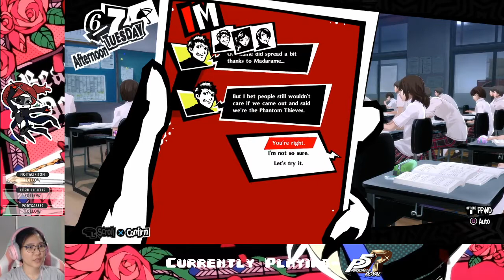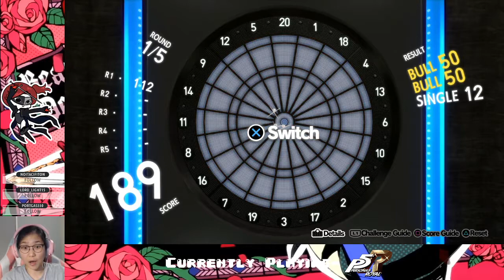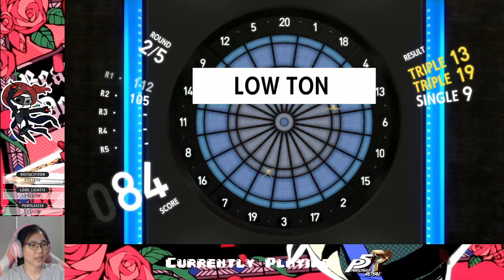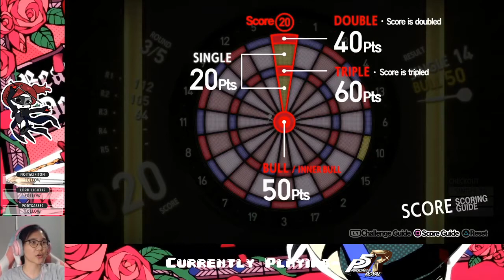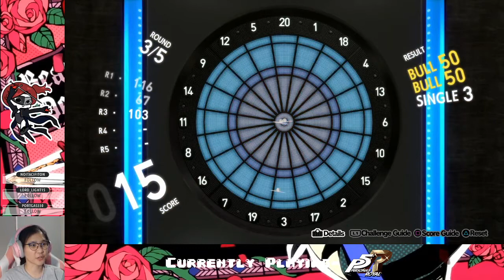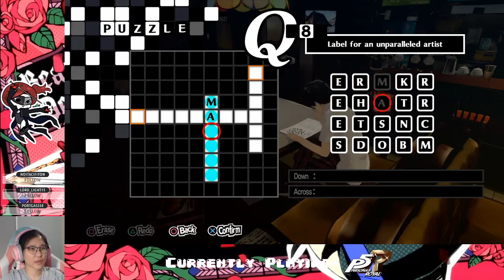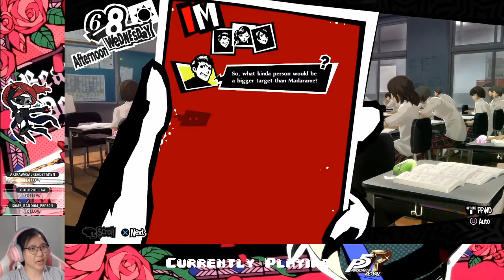Ep. 12- Chill stream to relax and study to | Persona 5 Royal Honest Blind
Grinding in Mementos and doing new Velvet Room stuff

Stay toasty :)